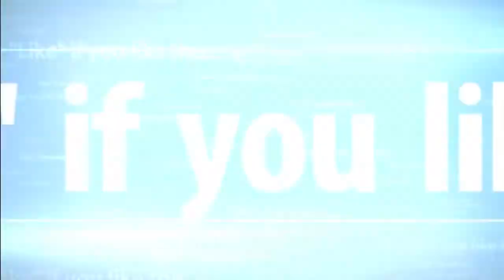-LAM-ByPhen Gameplay |-LAM-Ghost Editor| Kills: 103 / Dead: 5 (Nuketown) Black Ops II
-LAM-Ghost Edit.
Clan Legion Española.
-LAM-ByPhen Gameplay.

"Like" if you like this.